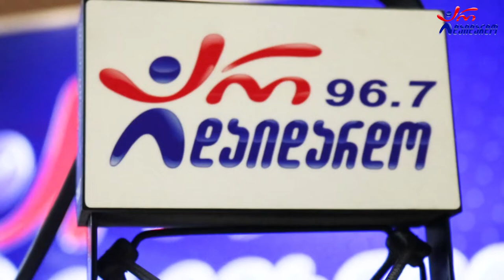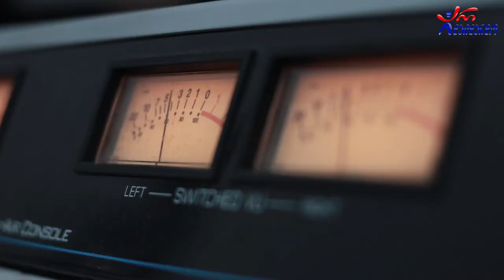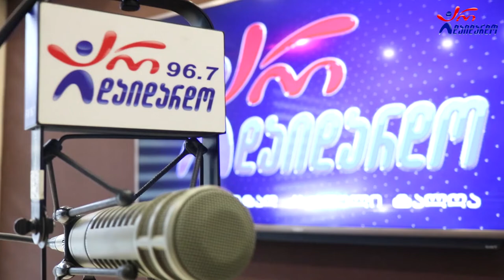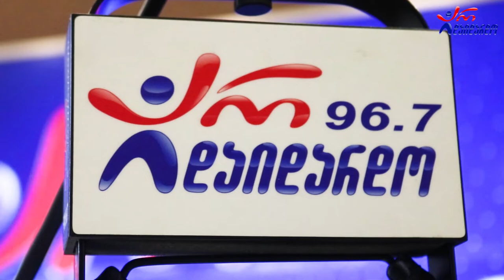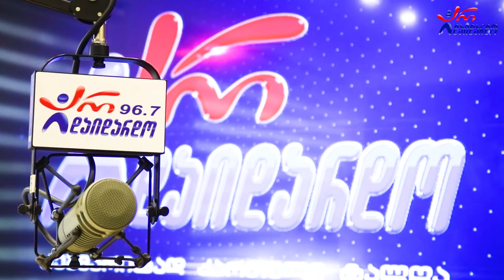მგზავრები. გადაცემა "რადიო დუეტი". 3.06.2022. ვიდეო კოლაჟი / Mgzavrebi. "Radio Dueti". Video Kolaji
2022 წ.  3 ივნისი
☛ პარასკევი - 17:00. გადაცემა "რადიო დუეტი თაკოსთან ერთად". სტუმრად "მგზავრები" (გიგი დედალამაზიშვილი, ლაშა დოხნაძე და ბეჟო ამირანაშვილი). ვიდეო კოლაჟი